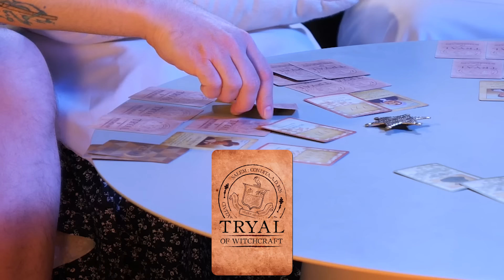There Is A Witch Amongst Us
I saw Goody Court dancing on the Games stage!

4:12 Role reveals
4:41 Skip here to play along
20:21 Role reveals
21:00 Skip here to play along
35:55 Role reveals
36:18 Skip here to play along

Editor: Kortney Luby
Director of Programming, Smosh Games: Spencer Agnew
Producer, Smosh Games: Alex Tran
Production Designer: Cassie Vance
Art Director: Erin Kuschner
Assistant Art Director: Josie Bellerby
Art Coordinator: Alex Aguilar
Prop Master: Courtney Chapman
Audio Mixer: Scott Neff
A2 Utility: Dina Ramli
Director of Photography: Brennan Iketani
Camera Operator: James Hull
Camera Operator: Eric Wann
Assistant Director: Alexcina Figueroa
Executive Vice President of Production: Amanda Barnes
Production Manager: Alexcina Figueroa
Production Coordinator: Zianne Hoover
Operations & Production Coordinator: Oliver Wehlander
Post Production Manager: Luke Baker
DIT/Lead AE: Matt Duran
IT: Tim Baker
Director of Design: Brittany Hobbs
Graphic Designers: Ness Cardano, Monica Ravitch
Senior Manager, Channel & Strategy: Lizzy Jones
Channel Operations Coordinator: Audrey Carganilla
Social Creative Producer: Peter Ditzler, Tommy Bowe
Merchandising Manager: Mallory Myers
Social Media Coordinator: Kim Wilborn
Talent Coordinator: Selina Garcia
Operations PA: Jordanne Guidry
CEO: Alessandra Catanese
EVP of Programming: Kiana Parker
Coordinator Producer of Programming: Marcus Munguia
Executive Coordinator: Rachel Collis
Executive Coordinator: Katie Fink